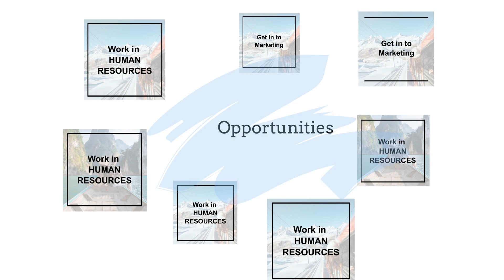Bachelor of Business at CICRA Campus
Start your Bachelor of Business at CICRA Campus soon after your O/Ls. No need to spend time doing a foundation you will be getting an HND at the end of the first year.

Study the first year in Sri Lanka and then move to Melbourne Polytechnic for the 2nd and 3rd year,

245, Dharmapala Mawatha, Colombo 7.